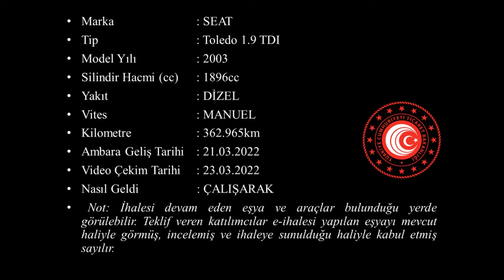T 2022 36